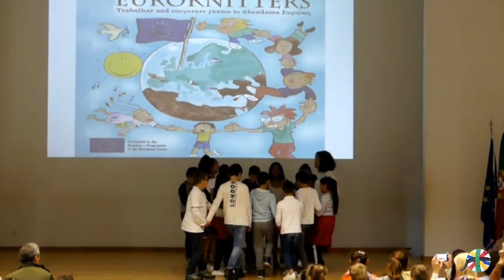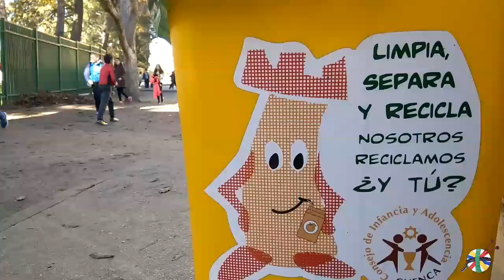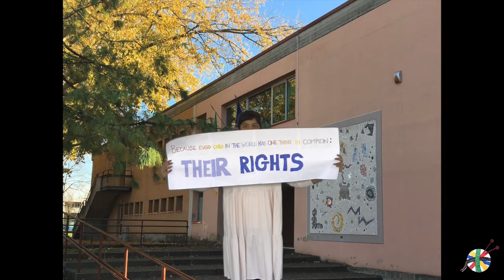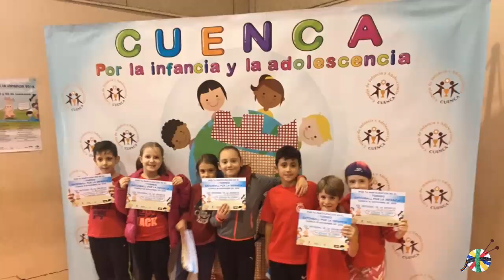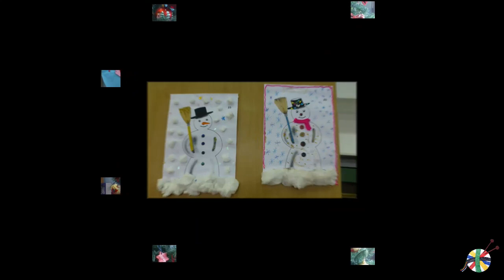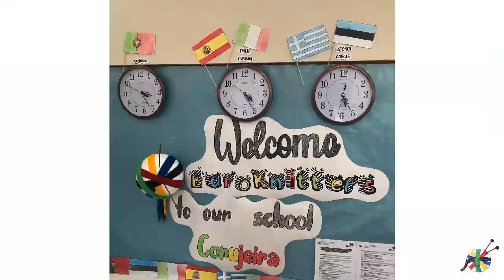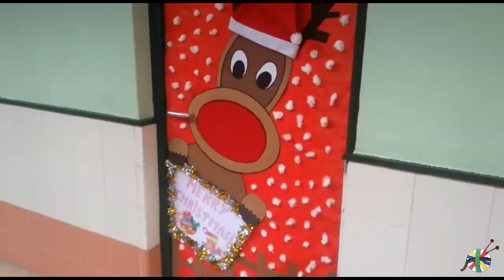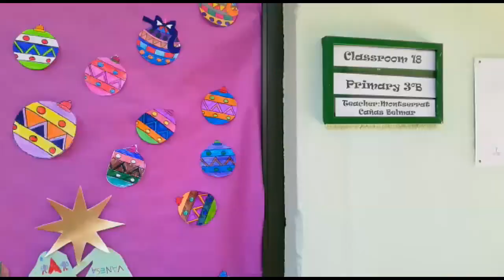EUROKNITTERS BREAKING NEWS 6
A new programme with the last news of the schools of the Euroknitters Project